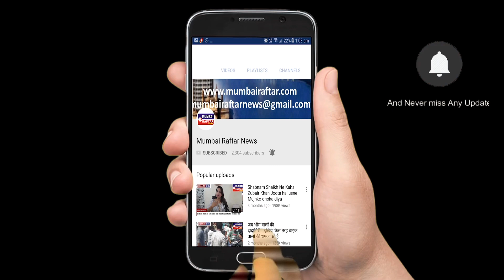Anjan goswami organised 13th Maharashtra Ratna Award supported by sailesh patel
Anjan goswami organised 13th Maharashtra Ratna
 Award supported by sailesh patel